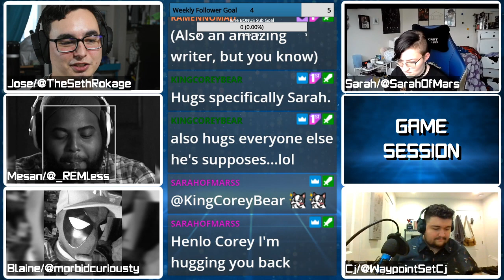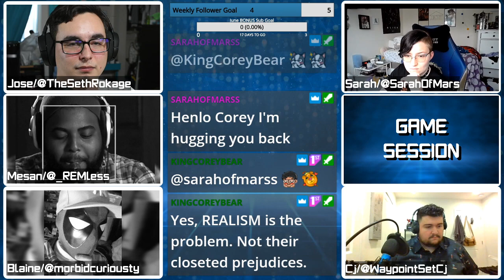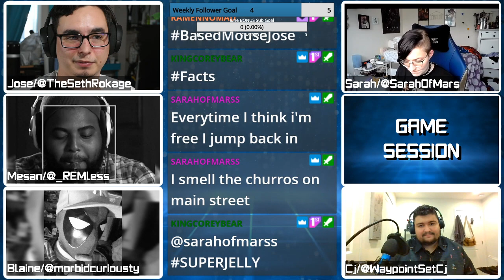Battlefield 2042 is MASSIVE | Game Session Podcast Segment | Ep. 29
Podcast Crew:
Jose/TheSethRokage

Twitter.com/TheSethRokage
Twitch.tv/TheSethRokage